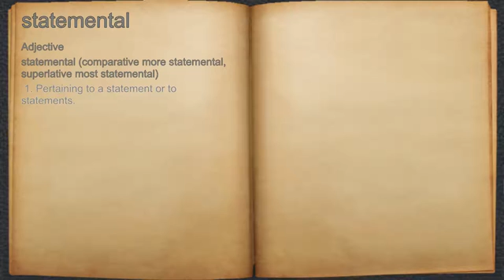What does statemental mean?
A spoken definition of statemental.

Intro Sound:
Typewriter - Tamskp